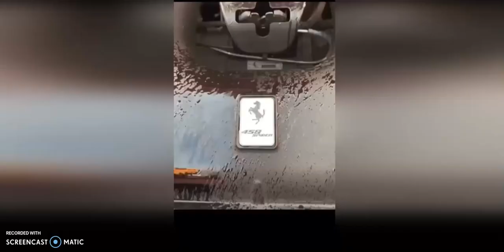supercar compilation dash cam 2022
Una raccolta di ciò che accade, quando gli idioti si mettono al volante di un veicolo. Molti errori vengono commessi molto spesso, questo dimostra quanto possano essere gravi questi errori. Alcuni video sono stati persino tagliati per non mostrare lesioni. Questo è un promemoria di quanto sia importante rispettare le regole del traffico per rendere la strada più sicura per tutti noi .Il commento su ogni clip si solidifica e ritrae chiaramente il mio intento di insegnare ai miei spettatori ad essere piloti migliori e di esprimere la mia opinione su ciò che accade nella clip.
Musica